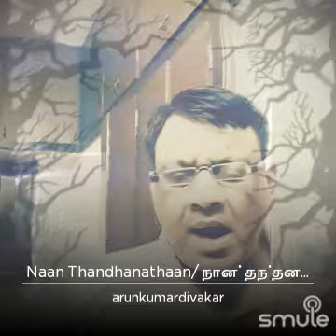Naan Thanthanathan....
Movie: Enga Chinna Rasa
Singers: SPB
Cast: Bhagyaraj,Radha